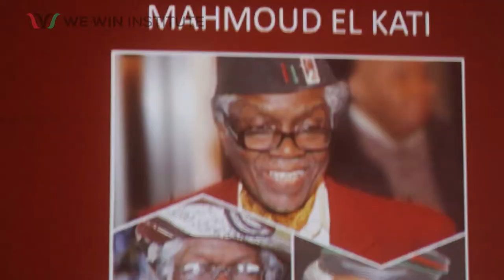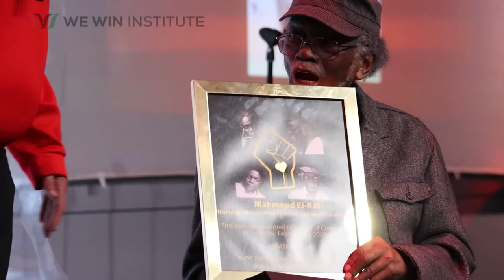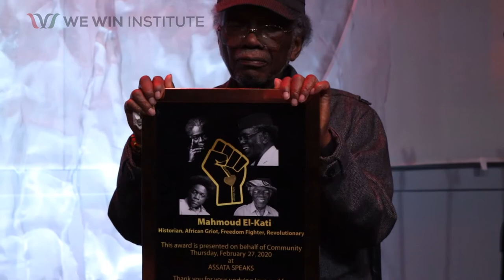2020 Black History Celebration at Assata Speaks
Youth from WE WIN Institute presented an evening of acknowledgement, respect, and love, to numerous elders in the Black community on February 27, 2020 at the Black History Month presentation of Assata Speaks. Each of the leaders in attendance spoke to the packed crowd inside Brave New Workshop theater in downtown Minneapolis. The evening was capped off with a keynote speech by Professor Mahmoud El-Kati, who was given an award for his lifetime of service.

Those in attendance that we honored were:

Dr. Josie Johnson, Civil Rights activist / Author / Educator
Dr. Reatha Clark King, Chemist / Former Head of General Mills Foundation
Nothando Zulu, Masterstoryteller / President, Black Storytellers Alliance
Dr. Mahmoud El-Kati, Professor / Historian / Author / African Griot

Chauntyll Allen and Titilayo Bediako hosted the evening that also included performances by WE WIN youth (African drum & dance), MC Longshot, Shavunda Brown, and Professor Malachi along with the DJ of the night, DJ Scipreme.